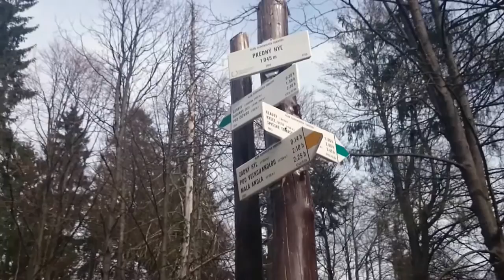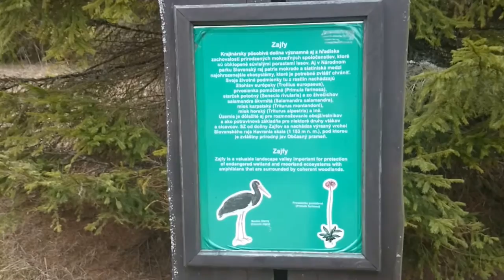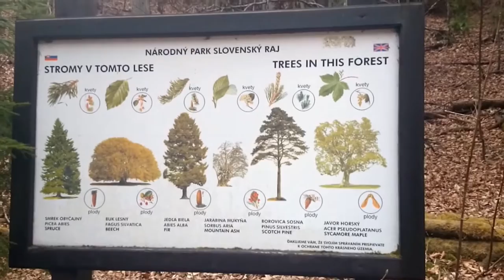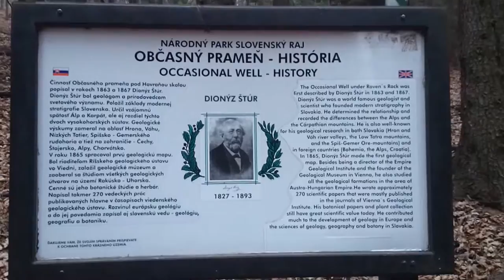Občasný prameň z Mlyniek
Túra v Slovenskom raji z 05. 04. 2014